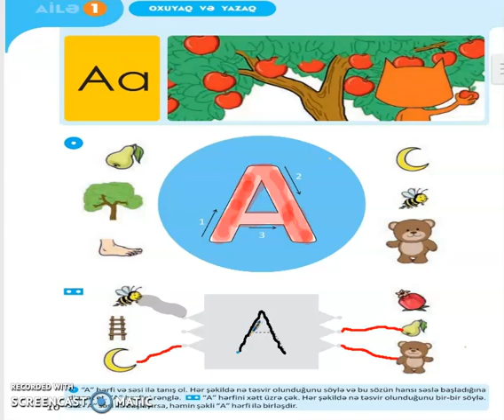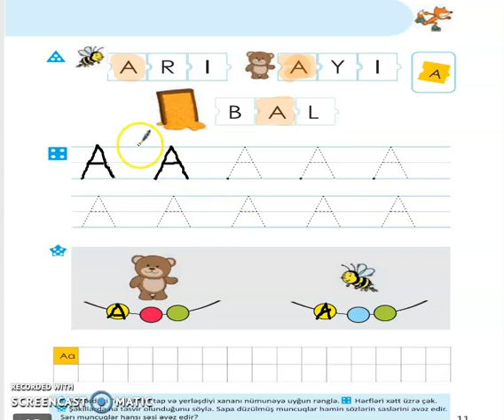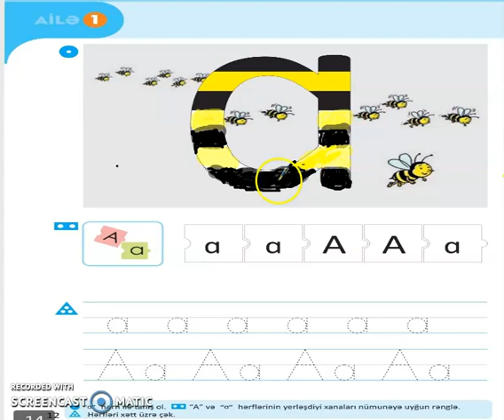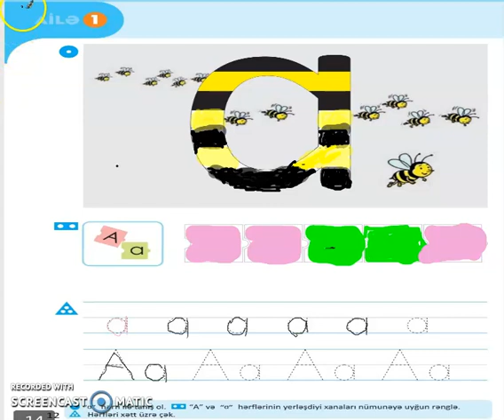Mədətova Aygün 85 N-li məktəb (A a hərfi və səsi )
Məktəbəhazırlıq qruplarında oxuyan uşaqlar üçün